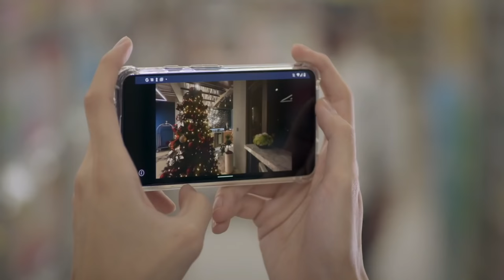【ENG SUB】HIStory4近距离爱上你:Close To You EP13 高颜值撕漫男浪漫情史 | Caravan中文剧场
【剧情简介】
涂善存饰演婚顾公司业务一部经理萧立呈，外表阳光帅气，个性豪爽，面对感情喜欢直接对决。为了追求小时候的初恋对象、同时也是腐女的刘美芳（纪欣伶饰），找上陈立安饰演的禁欲系贵公子藤沐仁，组成「呈仁CP」卖腐吸引对方注意，没想到假戏真做，两位直男互掰弯，大谈办公室恋情。